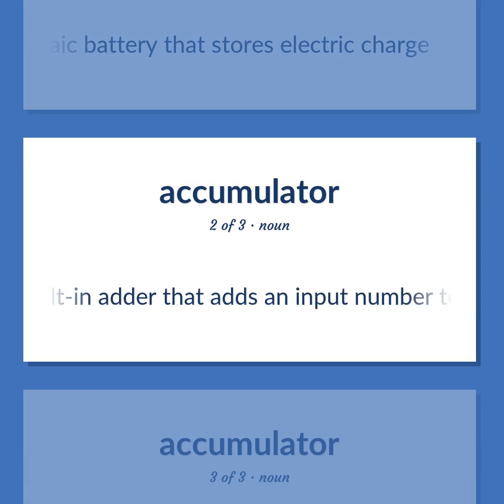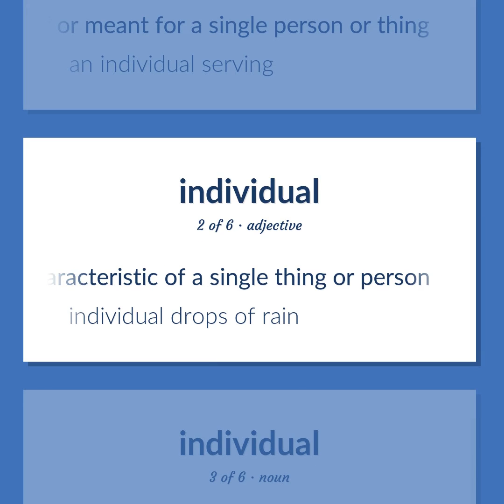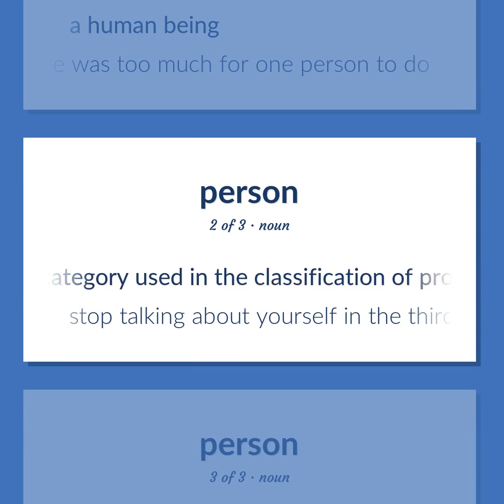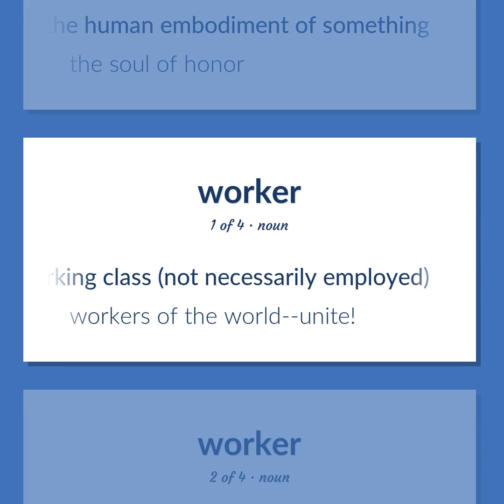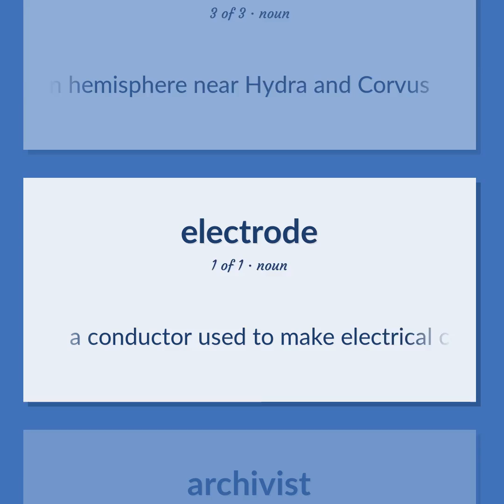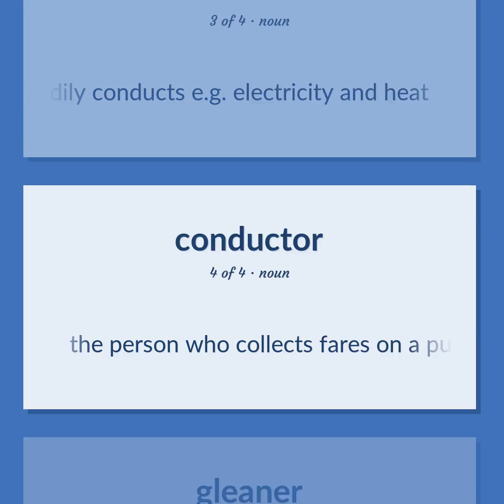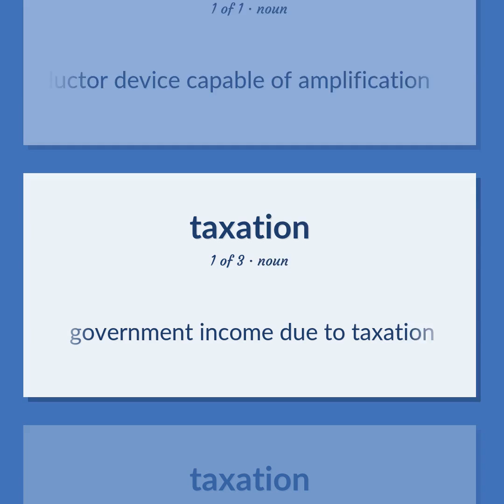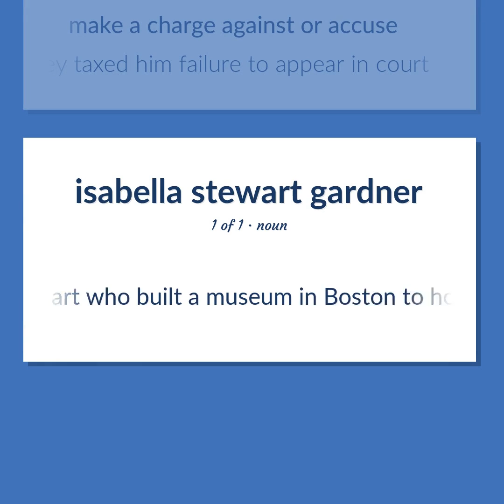Collectors - 68 English Vocabulary Flashcards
COLLECTORS meaning. Following our free educational materials, you learn English in a great way with ease and efficiency.